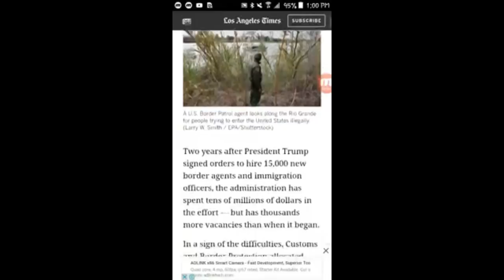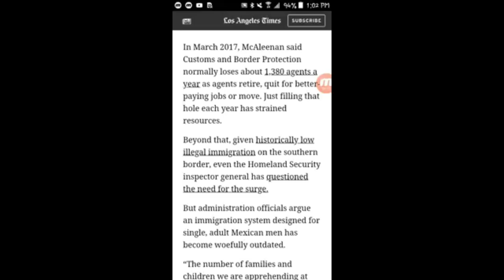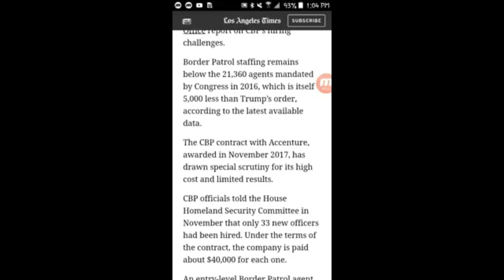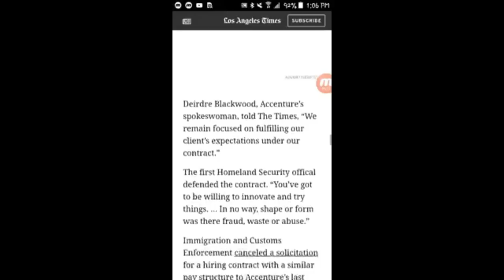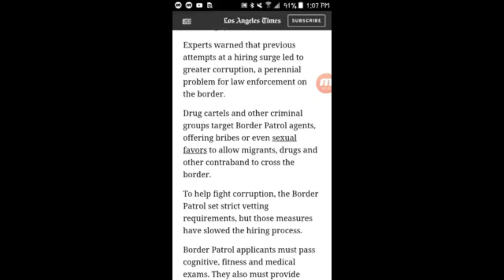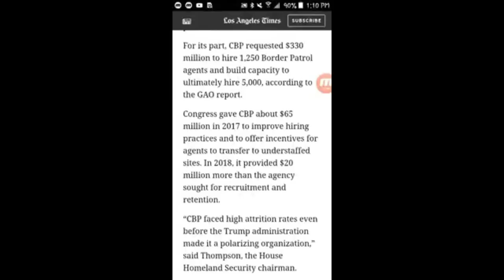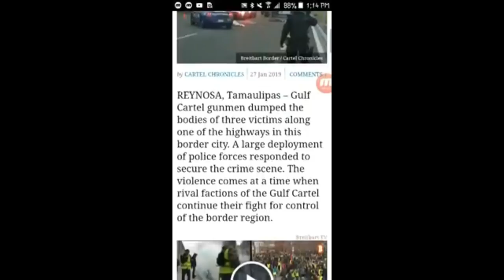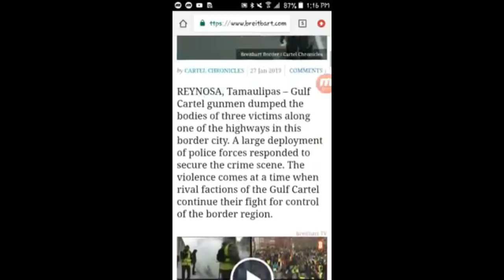Episode 14: CBP & ICE have a hard time HIRING; Venezuela kicks out Americans; & Cartel War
Border war Violence relating to the Cartel War, Venezuela Kicking out Americans in general and ICE & CBP having a tough time hiring more Units to strengthen the Border Along Mexico. NO ADS or COMMERCIALS.. For those who love longer videos. I present to you . . .